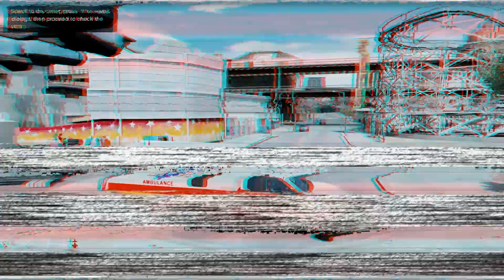FDNY Responding To The CRAZIEST Call In GTA 5 Liberty City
GTA 5 Paramedic Mod. FDNY Ambulance Responding To Crazy 911 Calls On The Liberty City / New York City Map Mod Using Fire Callouts Beta For LSPDFR In Grand Theft Auto V.